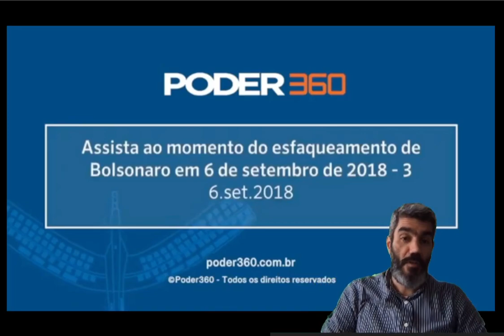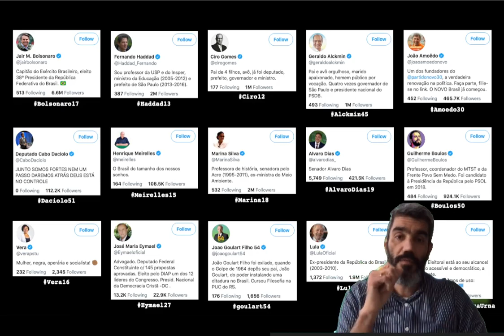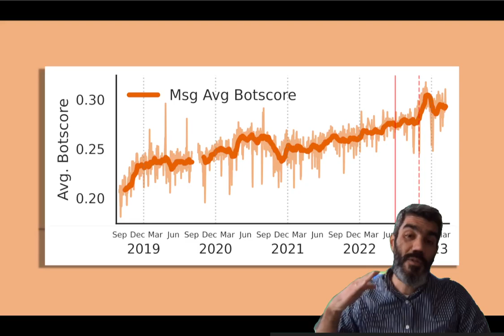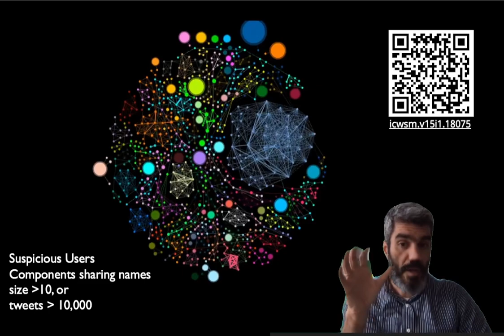[rfp1997] Bots, Elections, and Controversies: Twitter Insights from Brazil's Polarised Elections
"Bots, Elections, and Controversies: Twitter Insights from Brazil's Polarised Elections

diogo pacheco"